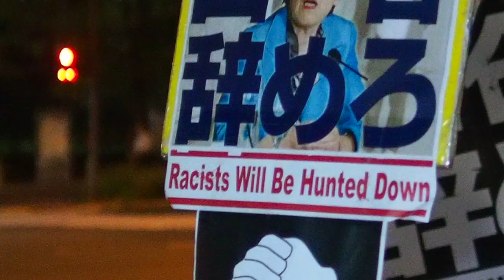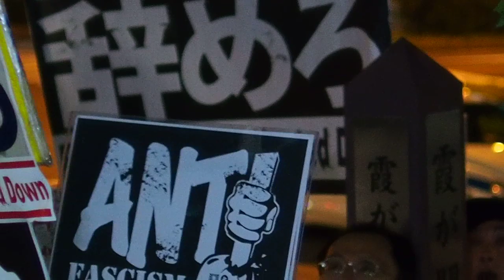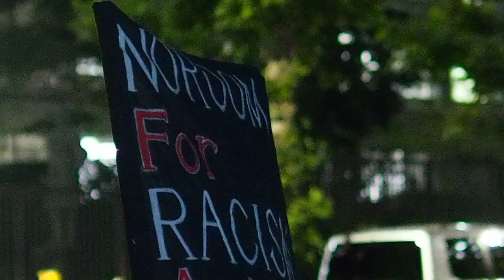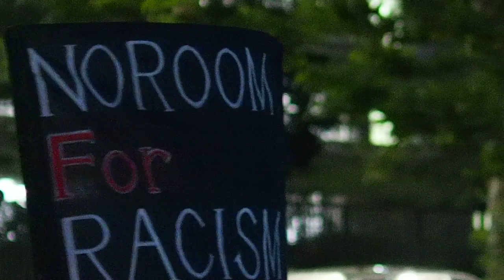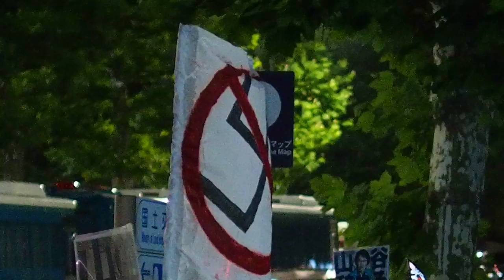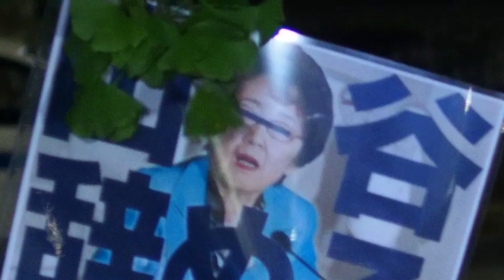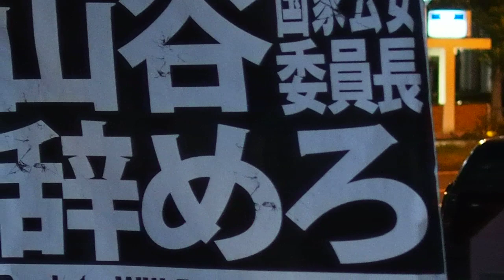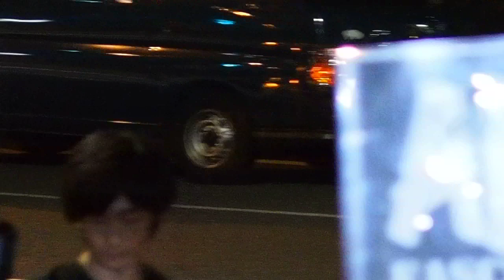2014.09.29「山谷えり子国家公安委員長辞任要求抗議@総務省前(合同庁舎第２号館)前」【2/2】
「山谷えり子国家公安委員長辞任要求抗議@総務省前(合同庁舎第２号館)前」

2014年9月29日（月）19:30〜
総務省（合同庁舎第2号館）前

在特会と繋がりがあるにも拘らず、在特も在日特権も否定もしない国家公安委員長を首にしたい方はご参加を。大規模に抗議しましょう。

ーー◇ー◆ー◇ーー◇ー◆ー◇ーー◇ー◆ー◇ーー

「差別反対東京アクション」は、東京都で行われているヘイトスピーチデモを行政の責任でやめさせるよう、2013年10月14日より毎週月曜日19:00から約１時間、東京都庁前で「差別反対都庁前アピール」を実施しています。「男組」は、「在日特権を許さない市民の会（在特会）」を中心とした差別主義者が行う街頭デモに対して抗議行動を行っています。

〔中略〕

8月29日には国際人種差別撤廃委員会から日本国に対する勧告が出されました。その中でヘイトスピーチへの対策として、以下５点について適切な方策を取るよう、日本国政府に勧告しています。（勧告全文の翻訳：

(a) 集会の場における人種差別的暴力や憎悪の煽動、また憎悪や人種差別の表明について毅然とした対処を実施する
(b) インターネットを含むメディアにおけるヘイトスピーチの根絶のため適切な対策を講じる
(c) 調査を行い、適切な場合には、そのような言動の責任の所在する組織及び個人を起訴する
(d) ヘイトスピーチの発信及び憎悪への煽動を行う公人及び政治家について、適切な制裁措置を実行する
(e) 人種差別的ヘイトスピーチの根本的原因についての取り組みを行い、人種差別に繋がる偏見を根絶し、国家・人種・民族グループ間の相互理解や寛容、友愛の情を育むための指導・教育・文化・情報発信における方策の強化を行う。

このように、ヘイトスピーチへの行政としての対応が求められ、また検討が始まっている中で行われた安倍内閣改造人事において、国家公安委員長に山谷えり子氏が就任しました。しかし就任直後からTwitterを中心に、全国でヘイトスピーチデモを行っている在特会メンバーと山谷氏が一緒に映った記念写真の存在が知れ渡り、山谷氏と在特会の関係についての非難が巻き起こっています。

9月25日に外国人特派員協会で行われた山谷氏の記者会見では、質問時間の大部分が山谷氏と在特会との関係、あるいは差別煽動団体である在特会に対する見解を問う質問で占められましたが、山谷氏は「一般論として、色々な組織についてコメントすることは適切ではないと考えております」などと回答し、一貫として質問者への回答を拒否しました。とりわけ在特会がその名称にも使用している「在日特権」なる虚妄について問われた際には、「あの在特会が言っている、「在日特権」というのが、詳しくは何を示すのか。在日特権という定義というものはそれは、いろいろなグループがいろいろなことをカギカッコで言っているんだと思いますが、法律やいろいろなルールに基づいて特別な権利があるというのは、それはそれで、私が答えるべきことではないと思います。」と答え、「在日特権」の存在を認めているかのような回答をしています。

〔中略〕

私たちは、在特会との関係について説明を拒否し、また在特会の主義主張を否定する事ができない山谷えり子氏が、市民の安全を守るべき警察組織のトップである国家公安委員長を勤める事に対して断固反対します。